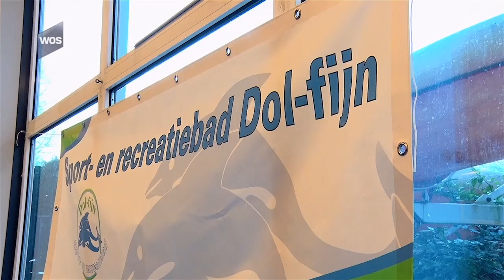Maaike zwemt voor Fight cancer